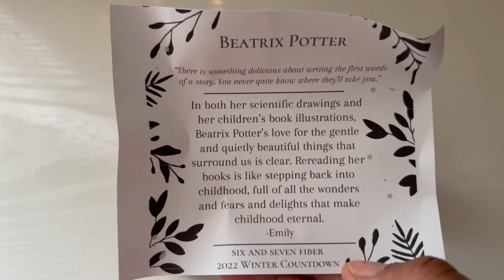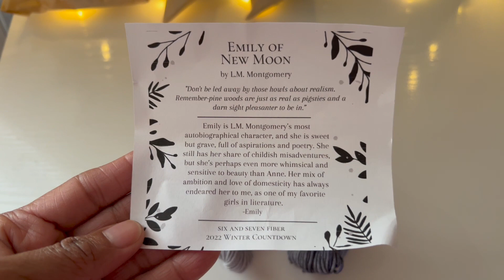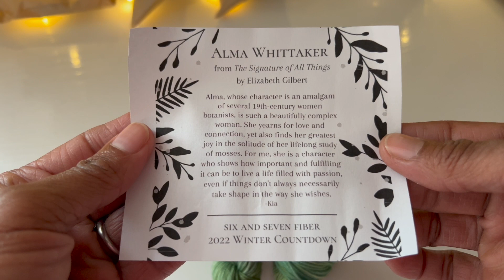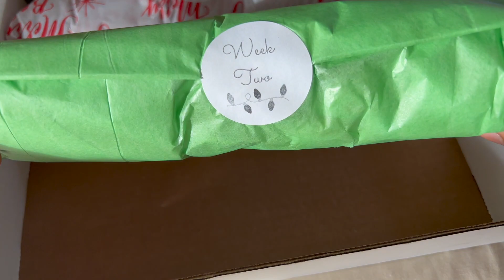Vlogmas 2022 - Gift Giving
Hello Makers and Welcome to the EarthtonesGirl Channel, My name is Denise and this is my space to share, inspire, encourage and motivate in my earthy tone of voice.

Welcome to Vlogmas 2002.  I'm so excited to share the holiday season here with you. I will be uploading weekly vlogs during the month of December (more if time allows). So come and join me for a cuppa, yarn and knitting chat and some quiet moments during this sometimes stressful time of the year.

Today I'm announcing the winner of my advent giveaway, apologizing for the mix up in the last episode and sharing some seasonal fun.  There is even a finished object. YAY!!

FINISHED OBJECT
Soxploration Socks by Me
Yarn : 2021 Freckled Whimsey 24 Stripe Advent Skein

Congratulations Christina S.
Legacy Fiber Artz -  A Very Dickens Christmas Advent
4 Micro Sock Sets with candle progress keeper

WIP
Yarn - The Cozy Knitter 24 Stripe Advent Skein

PATTERN IDEAS
By The Fire Socks by Danielle Jorge